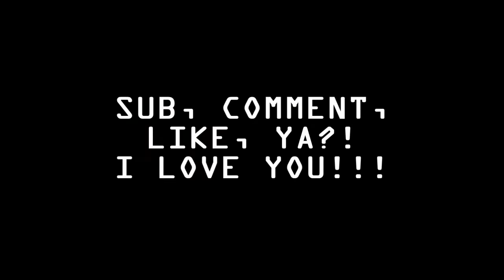Getamped2 : Pro Duel 2 LitEnvy Vs DurHurr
~READ CROTCH BAR, COMMENT, LIKE, AND SUB!~
ok so first, i decided to be the first to put GA2 in widescreen kinda! :O

anyways, couldn't get cwas because he has a lot of school and if he isn't all like professional when he fights me he telled me he will go crazy!

So I picked another player that I think is good which is Durhurr.
I
 will keep pestering Cwas (hi cwas) until he duels me~!
if not... eh, maybe hoe. but i would get owned and i don't know how i feel about posting a video of hoe owning me!